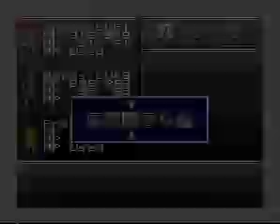Chrono Trigger Playthrough (91) Black Omen Part 2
We continue through the Black Omen.